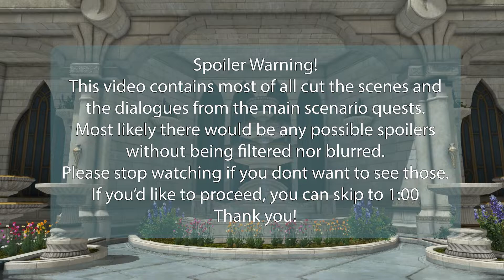*SPOILER* [FFXIV] Endwalker Main Scenario Quest 009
Final Fantasy XIV Endwalker Main Scenario Quests

0:00 Spoiler Warning
1:00 A Guide of Sorts